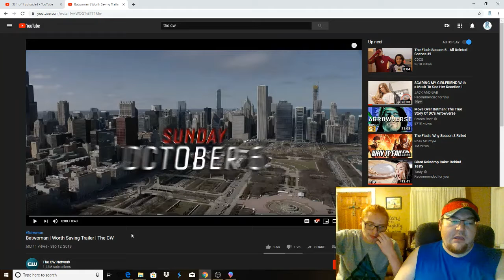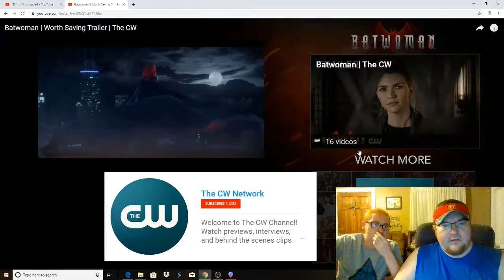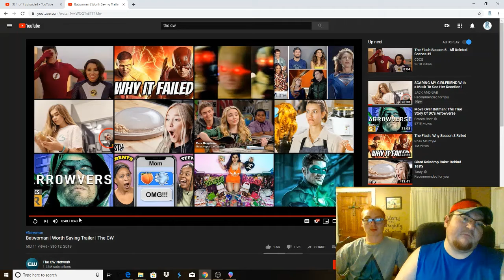Batwoman Trailer Reaction Can't Wait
I'm a huge Batman fan and if they do this show right it could be one of those runaway hits.